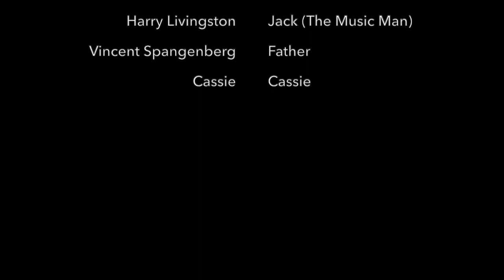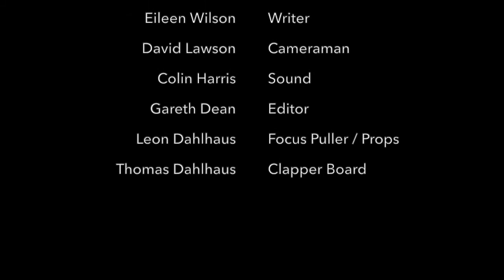Blind Faith Short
A musician hopes the girl he loves isn't blind to his advances.

Best Writing, Genre Celebration and Top Indie Film Awards, Nominated for Best Short, Best Director, Best Editing, Best Music and Best Idea, 2020.  Finalist for Couch Film Festival and Bengaluru Film Festival, 2020  Selected at Spring Grove International Film Festival, Minnesota and LOGIHQ.  Best Poster for KSIFF, Mumbai